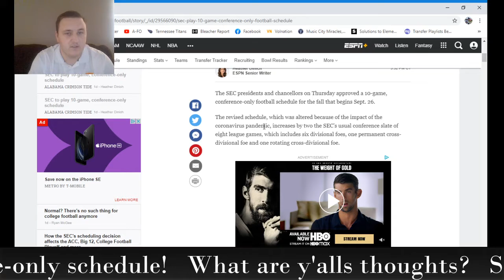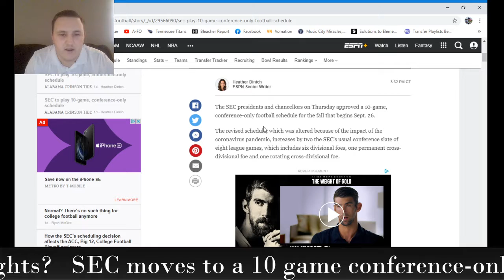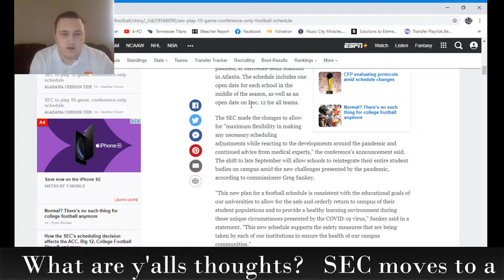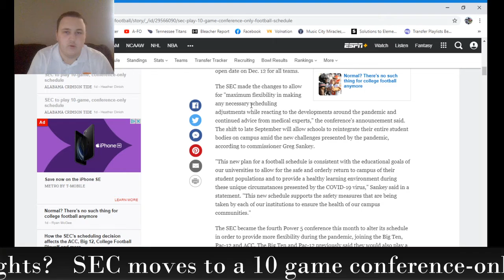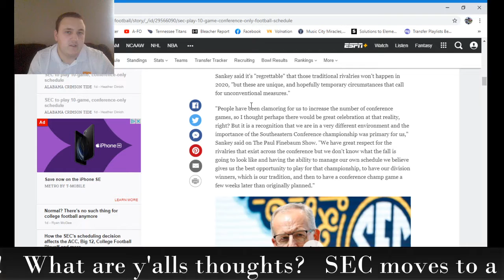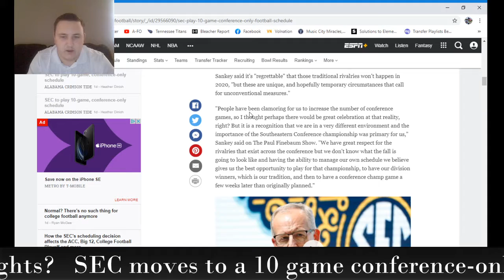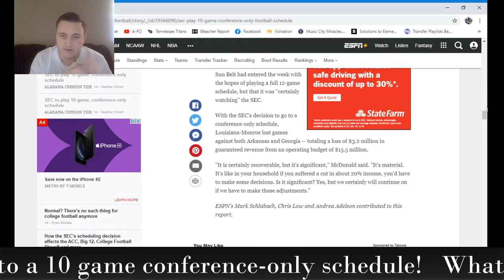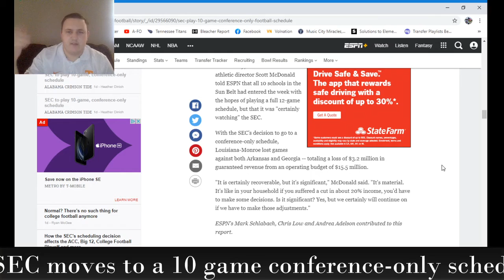SEC Football goes to a 10 game season!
The SEC decided on Thursday to set the season to a conference-only schedule that'll start on September 26th, amid the COVID epidemic. What are y'alls thoughts?